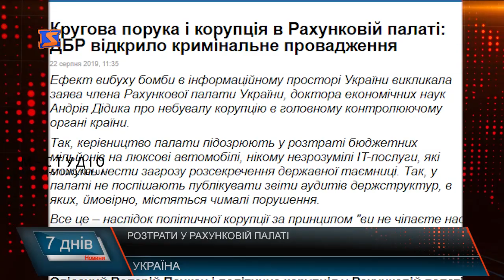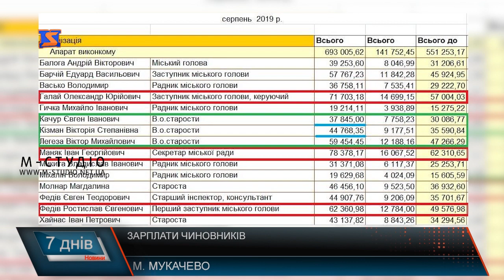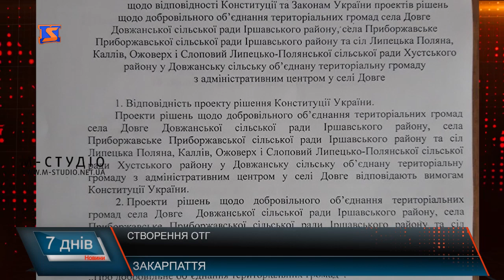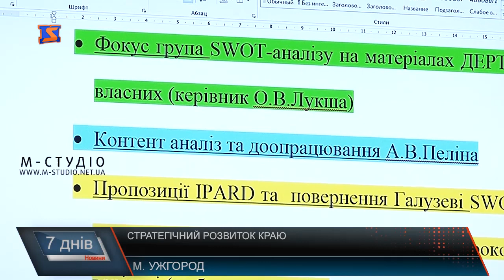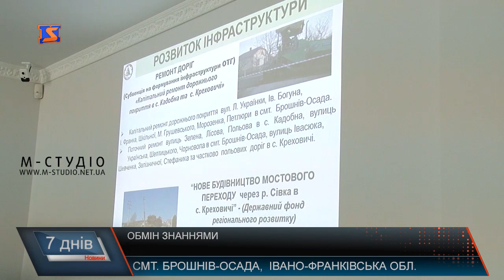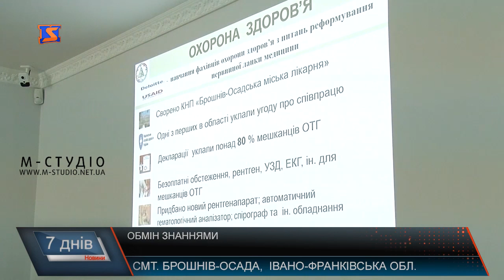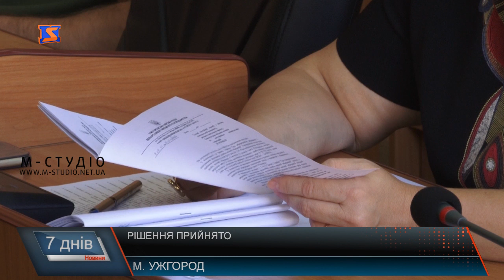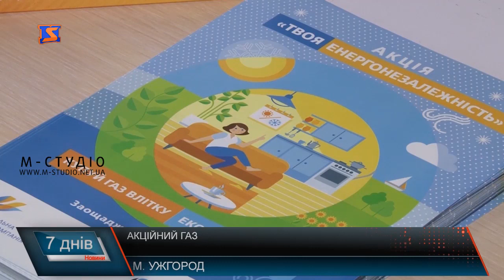Підсумкова програма «7 днів». 2 – 8 вересня 2019 року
Початок навчання, скачування недоторканості та стратегії розвитку – про це сьогодні у підсумковій програмі «7 днів». У випуску – про таке:

Перші навчальні дні. Початок року для учнів та педагогів
Перша прес конференція. Голова обласної адмінстрації спілкувався з журналістами
Шокуючі зарплати. Десятки тисяч чиновникам за роботу
Стратегія розвитку. Перспективні плани області
Скандальні питання. Неоднозначна сесія в Ужгороді
Спорт – це сила. Крізь терни до вершин
Екскурсія кварталом. Капітульна , собор та монастир греко-католицької єпархії

Також сьогодні про те, чи вистачає педагогів, які перспективні плани для утворення нових громад, про новий аеропорт та корупційні розтрати у органі, що покликаний контролювати прозорість.